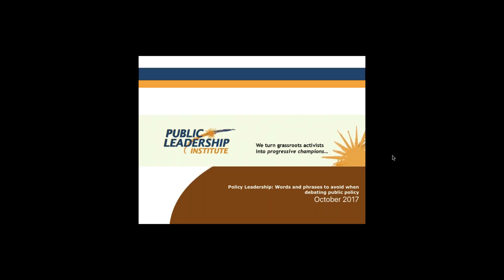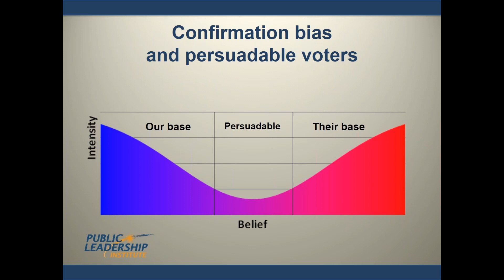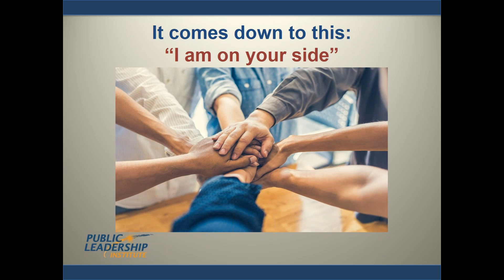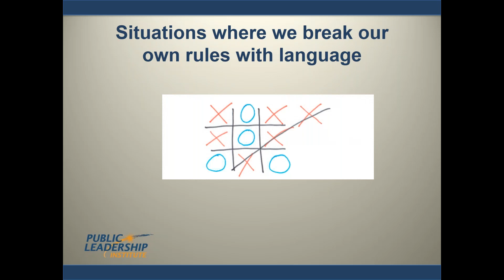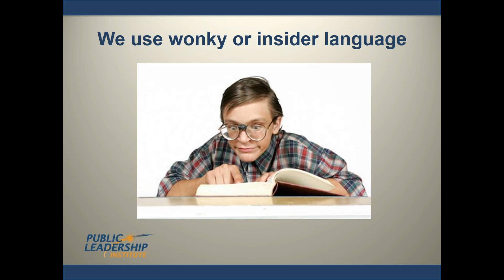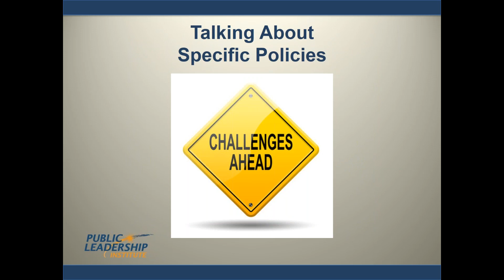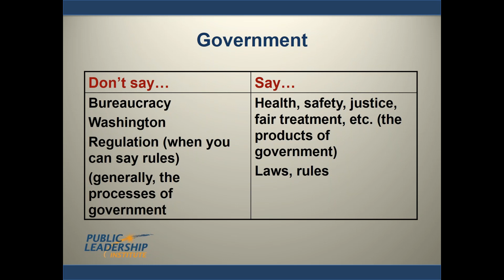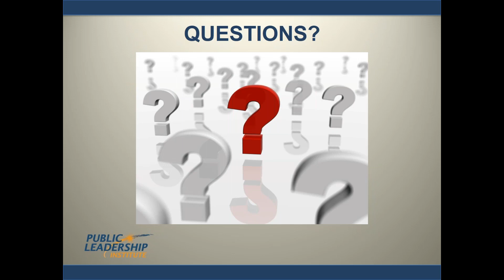Words and phrases to avoid when debating public policy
Progressives often derail their own arguments by using language that triggers the wrong responses from persuadable Americans. This presentation will go over dozens of examples. For example, don’t say “welfare,” “capitalism,” “free markets,” “religious extremists,” “failing schools,” “the poor,” “tax reform,” “voter fraud,” “repeal and replace,” and much more.